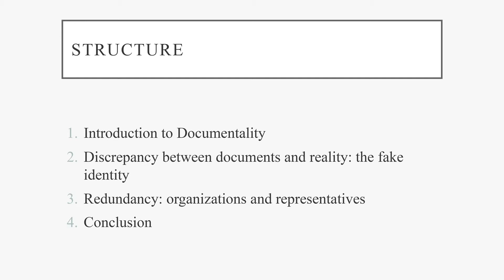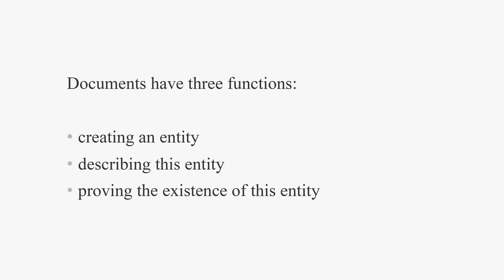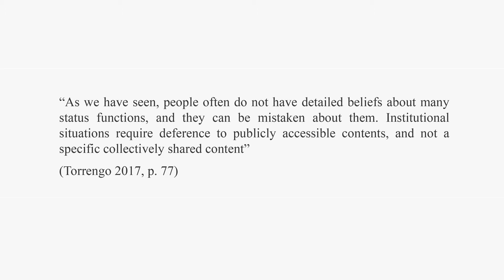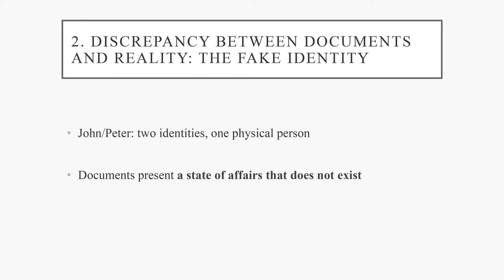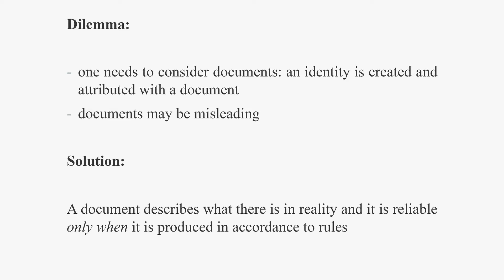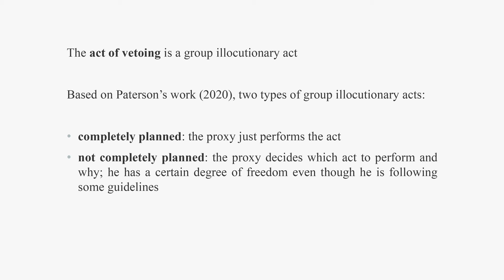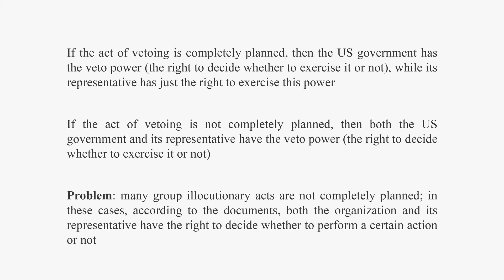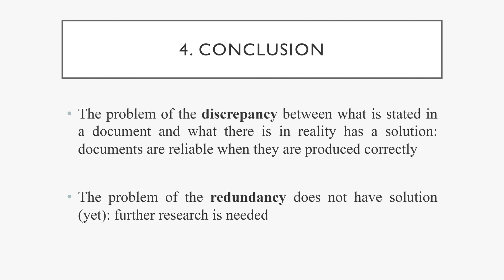Gloria Sansò - The Weak Textualist Dilemma - SO2020